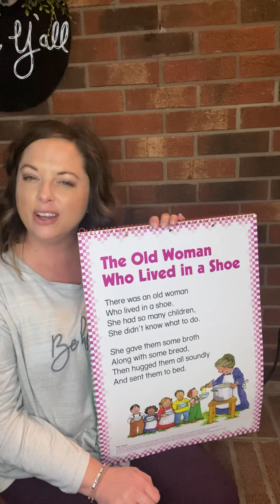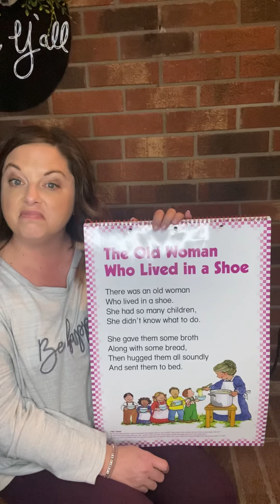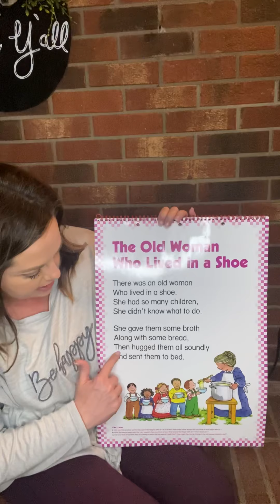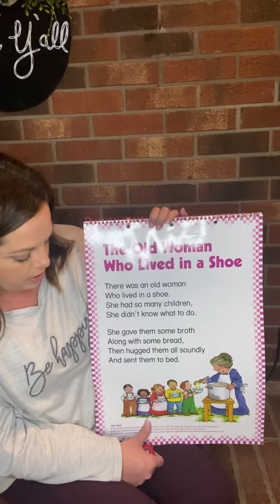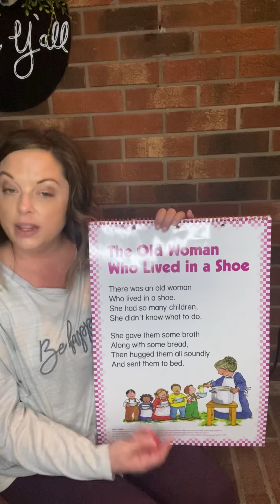There was an Old Lady who Lived in a Shoe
Nursery Rhyme Time